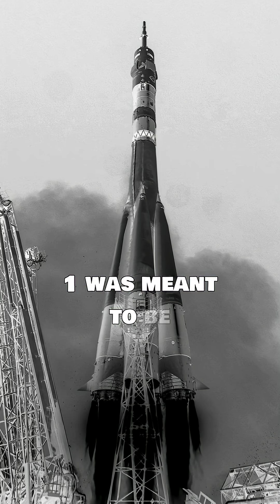The Space Mission That Ended in Tragedy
This video tells the story of soviet cosmonaut Vladimir Komarov, who faced disaster during a crucial space mission in 1967. It explores whether he was a hero or a victim, highlighting the dangers and flaws of the Cold War soviet space race. Learn about the Soyuz 1 crash and the death of Vladimir Komarov.

For more fun content about AI, Quantum and Space check out @ClickFuture204.